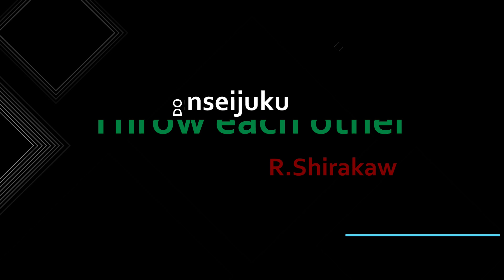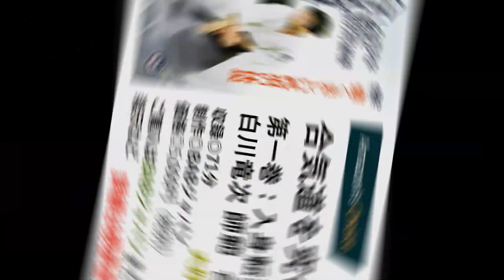【Aikdio】Daily practice - Advance women aikidoka with Shirakawa Ryuji shihan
ABE MOMOKO
Dynamic Aikido Women

Shirakawa Ryuji Shihan - aikikai 6th dan, Aikido Techniques